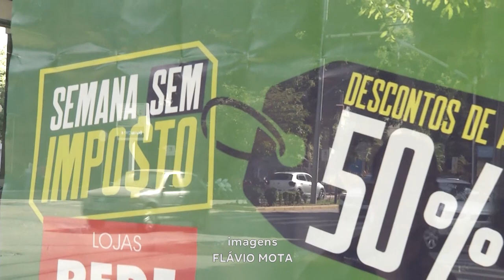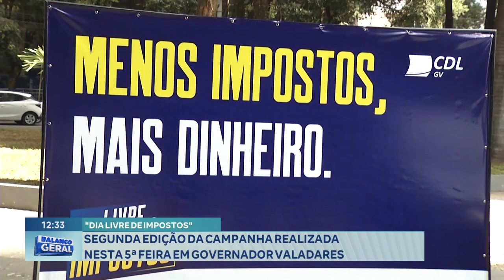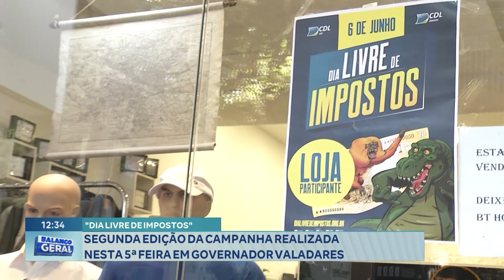"Dia Livre de Impostos": Segunda Edição da Campanha Realizada Nesta 5ª Feira em Gov. Valadares.